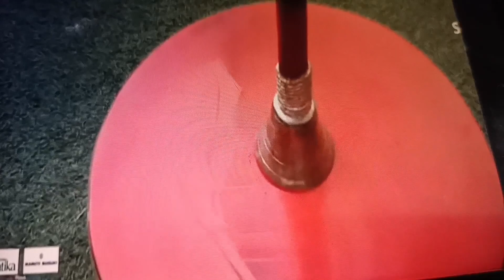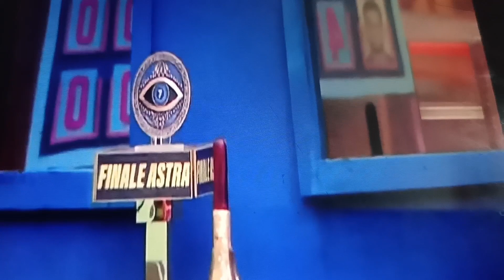టికెట్ టు ఫినాలే!విజేత అమర్! బిగ్ బాస్ 7టైటిల్ మీద అమర్ గురి!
ఆనందం లో అమర్ అభిమానులురెండు టాస్క్ లు గెలిచి టికెట్ టు ఫినాలే గెలిచిన అమర్#